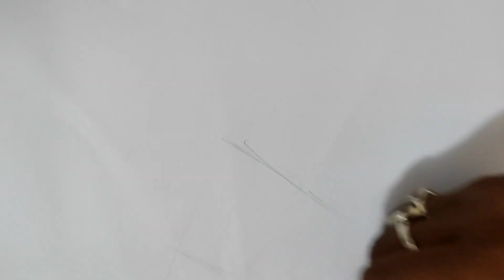How to draw and colour a artist hand@hrmamunarartandvlogs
H R MAMUN ART AND VLOGS